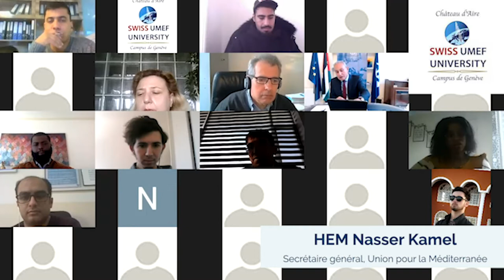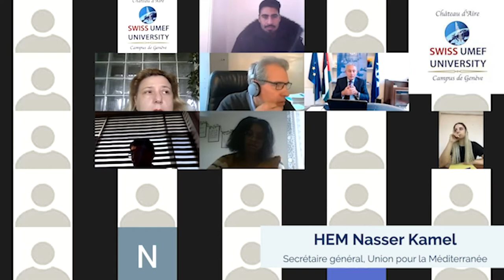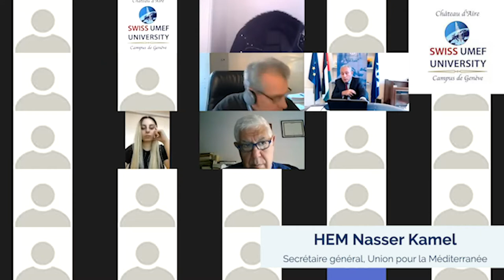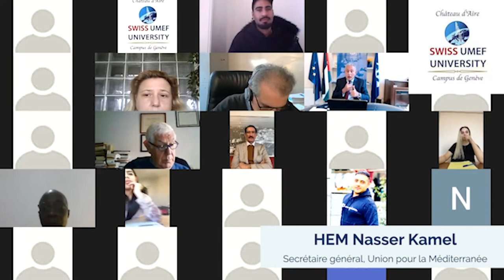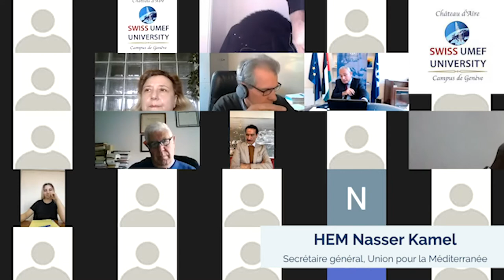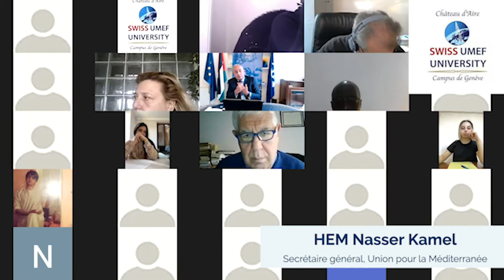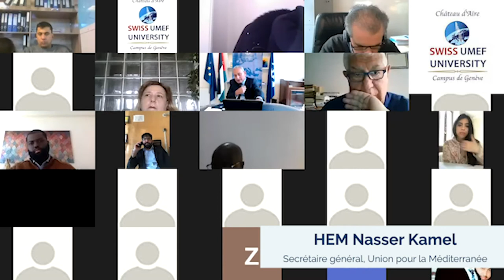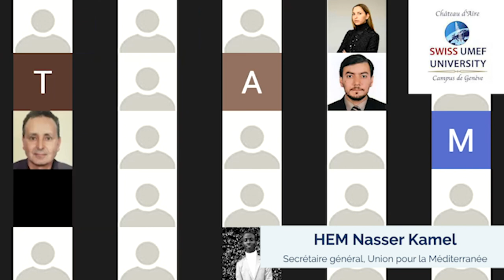Secretary General, Union for the Mediterranean, HEM Nasser Kamel | SWISS UMEF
Tue, 09 Feb

VIRTUAL CONFERENCE

Secretary General, Union for the Mediterranean, HEM Nasser Kamel
EUROPE, FUTURE, NEIGHBORHOOD

Time & Location
09 Feb, 11:00 – 12:30
CONFÉRENCE VIRTUELLE / VIRTUAL CONFERENCE
About the Event
HEM Nasser Kamel, Secretary General

Union for the Mediterranean

The Union for the Mediterranean (UfM) is the intergovernmental Euro-Mediterranean organisation which brings together all countries of the European Union and 15 countries of the Southern and Eastern Mediterranean. The UfM provides a forum to enhance regional cooperation and dialogue, as well as the implementation of concrete projects and initiatives with tangible impact on the citizens of its Member States.

L’Union pour la Méditerranée est la seule organisation euro-méditerranéenne intergouvernementale réunissant les pays de l’Union européenne et les 15 pays du Sud et de l’Est de la Méditerranée. Elle offre un forum pour le renforcement de la coopération et du dialogue régional, ainsi que pour la mise en œuvre d’initiatives et de projets concrets ayant un impact réel sur les citoyens de ses États membres.